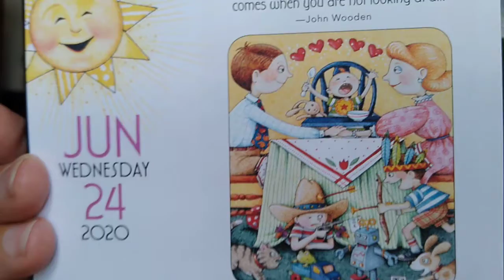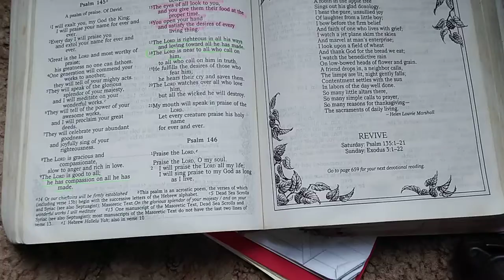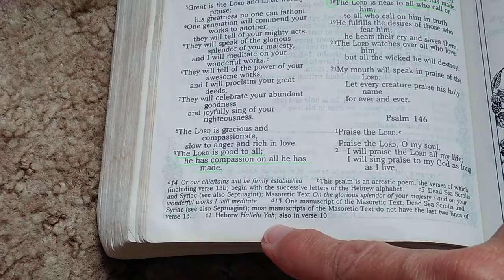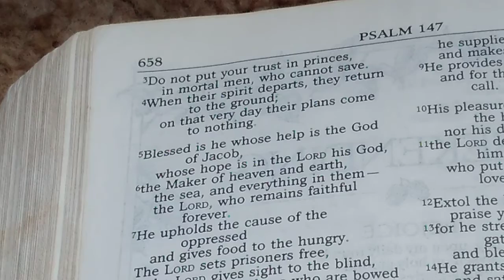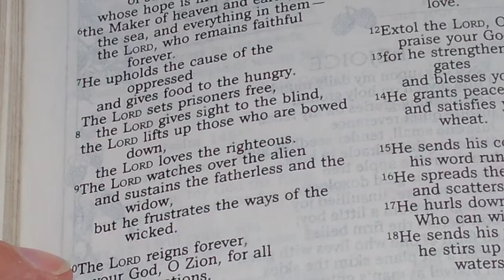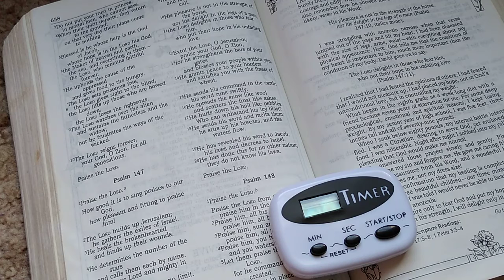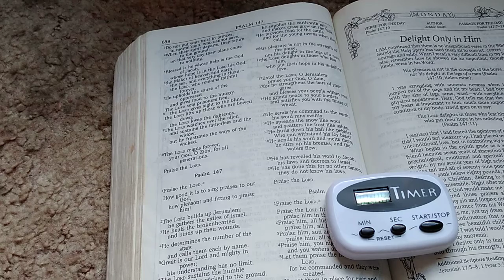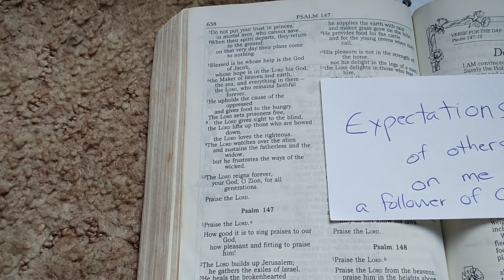Pray with me